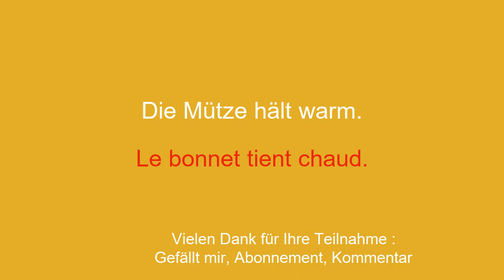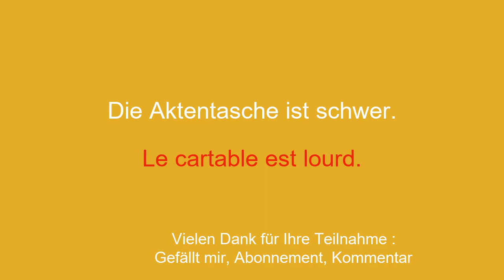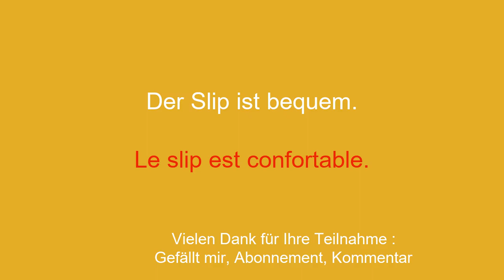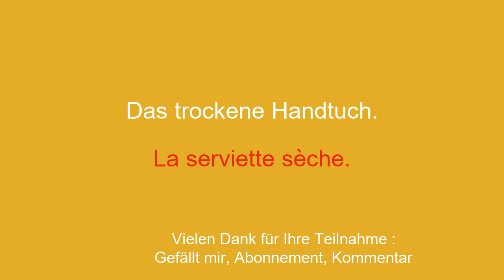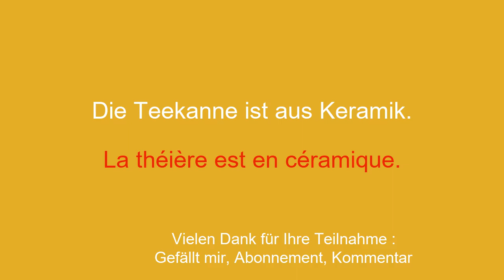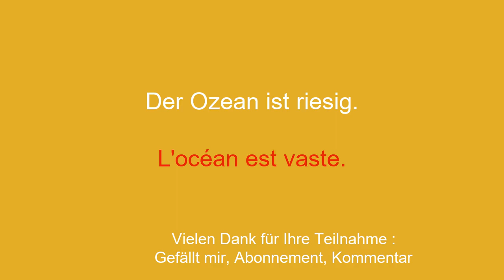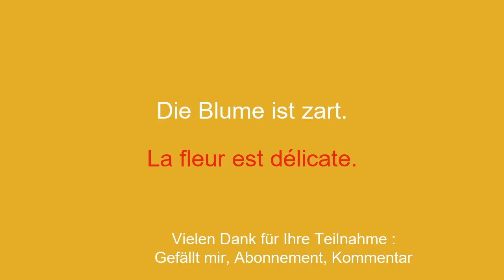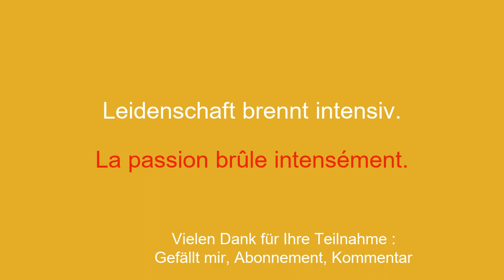Lernen Sie Französisch, den wesentlichen Wortschatz des Alltags